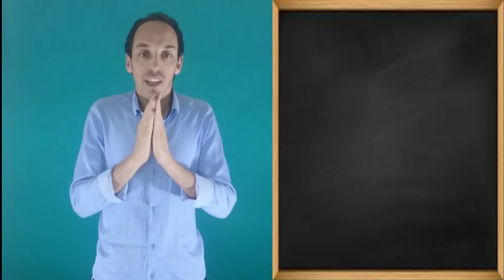لا تبدأ دراسة اللغة الانجليزية قبل تطبيق هذه النصائح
في هذا الفيديو اعطيكم أهم النصائح العملية النابعة من خبرتي السابقة في رحلة تعلم اللغة الانجليزية، نصائح إن شاء الله سوف تضمن لكم تطور لغتكم الانجليزية بطريقة صحيحة بحيث تصلون إلى الطلاقة والتحدث بشكل طبيعي في نهاية المطاف.وستساعدكم على انهاء مرحلة اللغة بشكل سريع ومفيد لك.